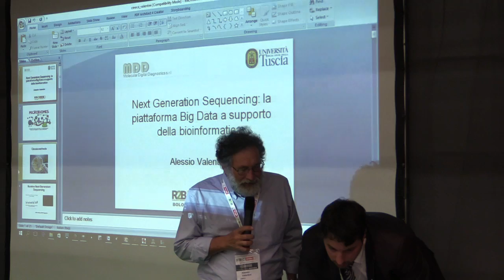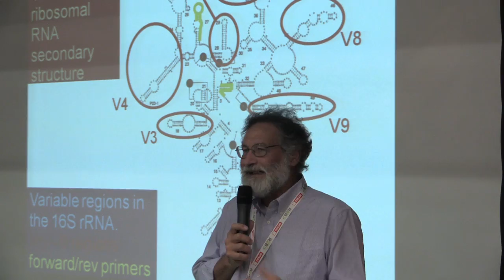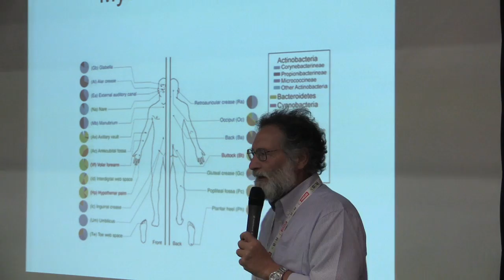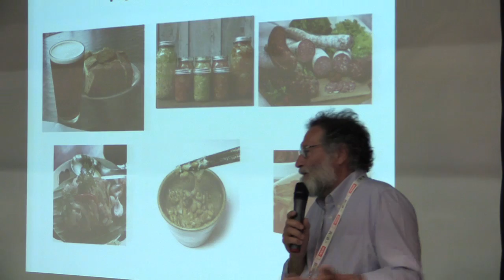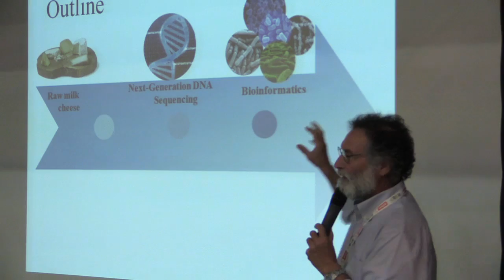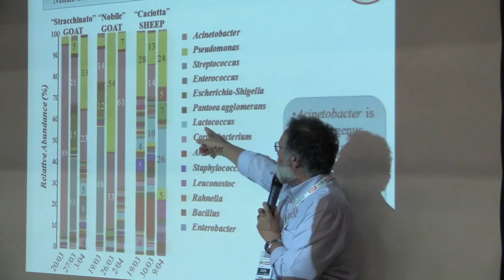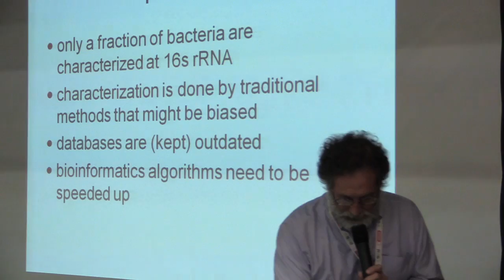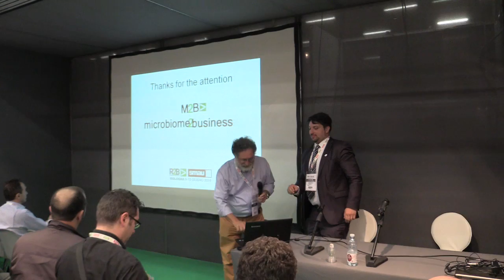5 out compute to out compete R2B prof A Valentini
Out-compute to out-compete
Big Data e HPC per l’innovazione

Abstract:
I Big Data, e più in generale tutte le tecnologie che concentrano grandi capacità di calcolo (High Performance Computing, HPC) e che sono in grado di elaborare grandi quantità di dati, sono Key Enabling Technologies. Il loro utilizzo consente alle imprese di aumentare il tasso di innovazione nei loro processi e, in determinati casi, persino di raggiungere disruptive innovation in termini di nuove potenzialità di business, con l’effetto di migliorare la competitività delle aziende stesse. Il Cineca, attraverso una politica di continuo investimento in tecnologia e know how specifico nell’elaborazione di grandi quantità di dati, è oggi il punto di riferimento italiano di queste applicazioni. In questo workshop, insieme a alcune realtà molto innovative, il Cineca presenta alcuni esempi di Open Innovation dove, in stretta collaborazione con le aziende, è stato possibile sperimentare soluzioni efficaci e sviluppare proof-of-concept che dimostrano il potenziale valore e la sostenibilità di applicazioni basate su tecnologie HPC e Big Data.

Agenda (Date e orari TBC - to be confirmed)

Big Data e HPC per la competitività delle imprese: il ruolo di CINECA. Relatore: Alessandro Chiarini (CINECA)

Dai database agli scaffali:accelerare la scoperta di nuovi farmaci. Relatore Andrea Beccari (Dompé)

HPC e Cloud Computing: il servizio di simulazione per la progettazione di smart tag nel marketplace Fortissimo. Pierpaolo Greco (Scriba Nanotec)

Asset Liability Management Filippo Della Casa (UnipolSAI)

Next Generation Sequencing: la piattaforma Big Data a supporto della bioinformatica. prof. A. Valentini (Molecular Digital Diagnostics e Università della Tuscia)

Sanità, Agroalimentare, Tessile e Abbigliamento, Chimico e Farmaceutico, Bancario, Assicurativo e Finanziario, Consulenza e Servizi alle Imprese, Edilizia e ingegneria, Logistica e Trasporti, Studi professionali e Associazioni, Commercio, GDO